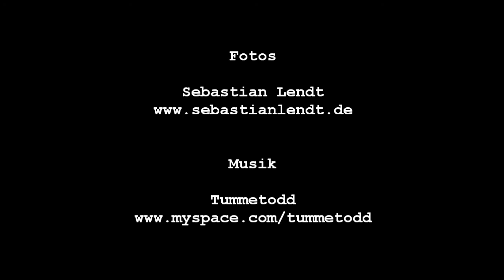kajaktour abel tasman